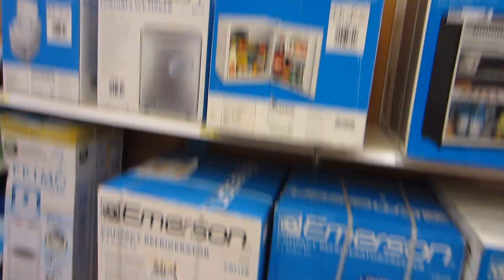The Worst Singer In The World!!! (4.22.12)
This guy that we found at this amazing restaurant that we went to was singing the most depressing songs he could think of! I couldnt believe the songs that he picked!!! if you are going to play at a bar and want people to return usually you should pick songs that make them have a good time! not songs that are depressing and have heavy messages about breakups and drug use! not a good idea! or at least if you play sad songs, be able to hit the notes in the songs you are playing!!! or at least move the key of the song to one you are more comfortable with! there, im done complaining now!